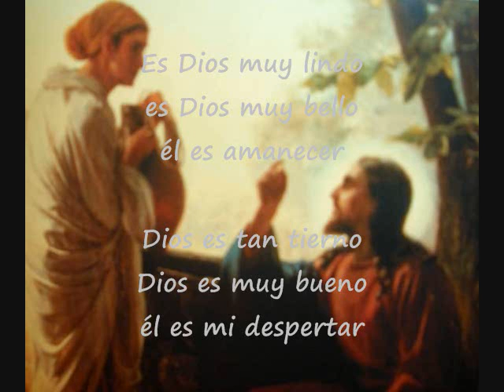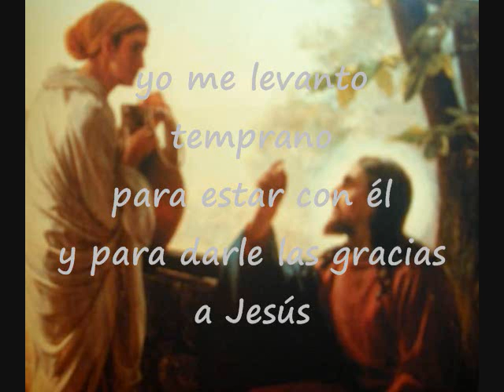Es Dios Muy Lindo